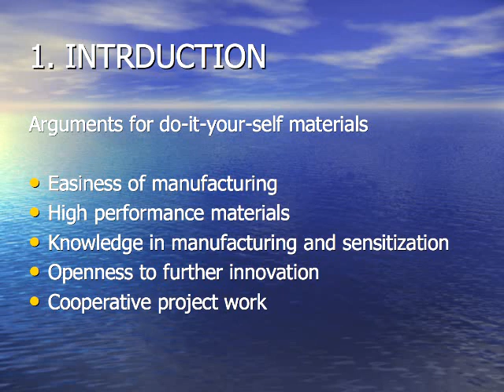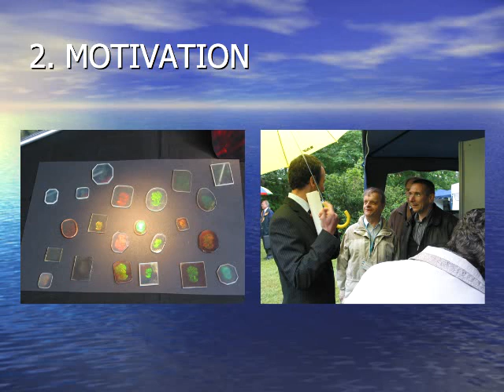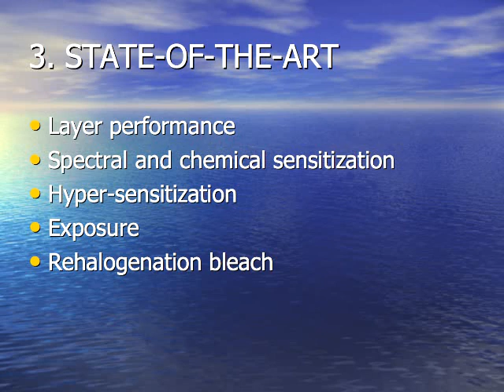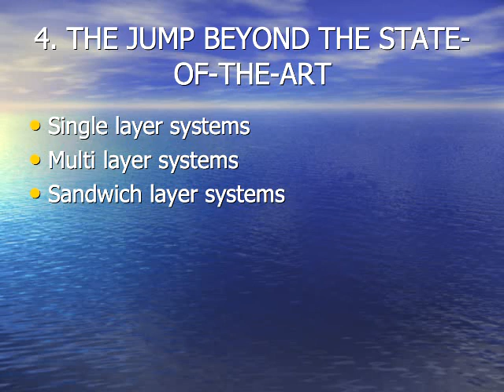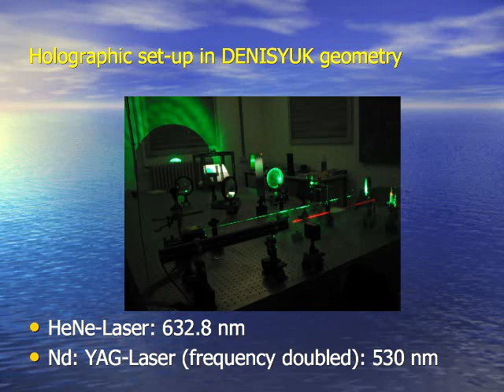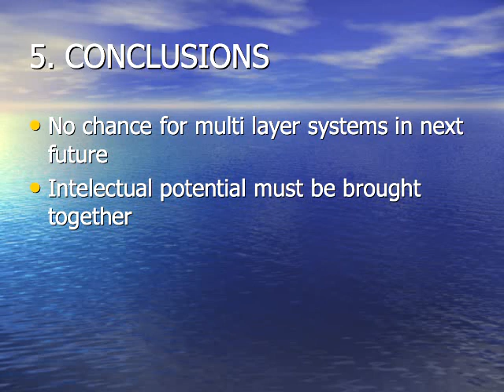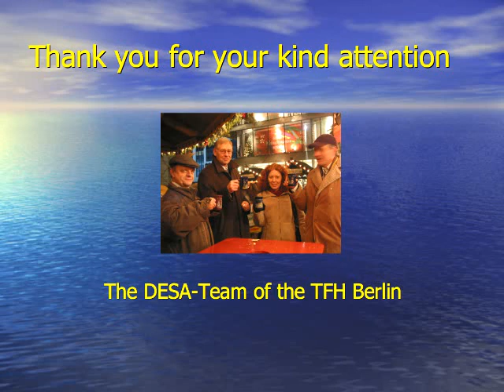Multi-layer systems with DESA emulsions